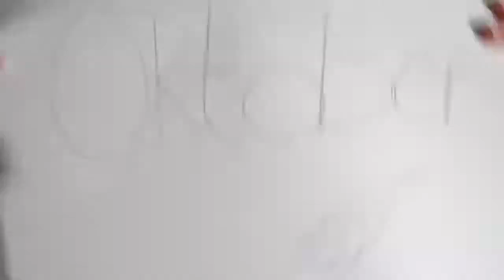Lesemonat November 2012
5 Bücher gelesen - viel zu viele neue auf dem Wunschzettel. Der Leseoktober für euch. Und ein paar Veranstaltungen, auf denen wir uns vielleicht über den Weg laufen könnten.

Ach und entschuldigt bitte den Versprecher. Das Buch von Laini Taylor heißt nämlich "Der verbotene Kuss" - nicht der Letzte ;-)